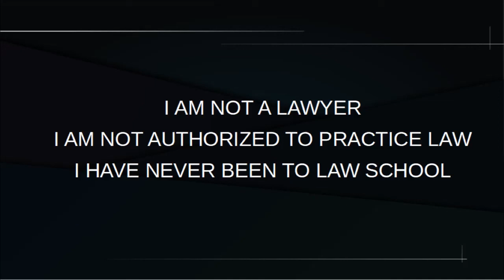Protecting your money while living in a rip off society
This is a video rant on how I believe we have to protect ourselves from being ripped off on a day by day basis.